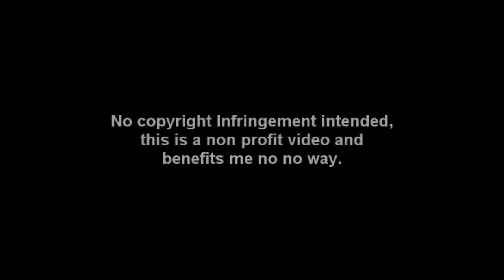Best Anime Punches Part 3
So after reading so many more recommendations I have decided to make a part 3 lol.
That being said alot of you still whine and complain rather then make an honest recommendation...to those people
"SHUT THE FUCK UP and learn some fucking manners" XD